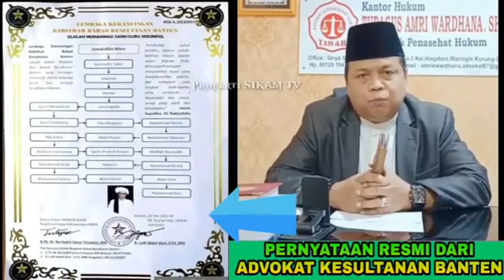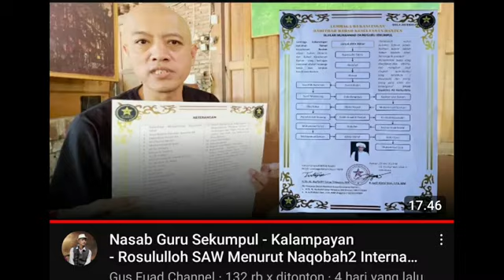Habib Umar Assegaf Lagi-lagi Peringatkan Pungad Plerr ret. Karena Sudah Fitnah Abah Guru Sekumpul.